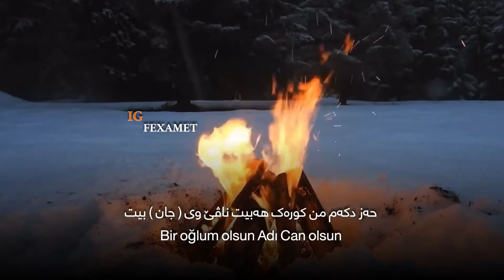Ibrahim tatlises bebegim - lyrics